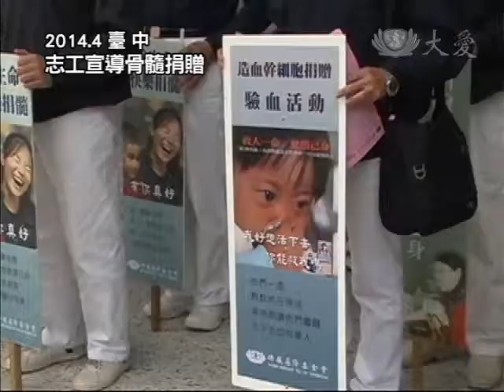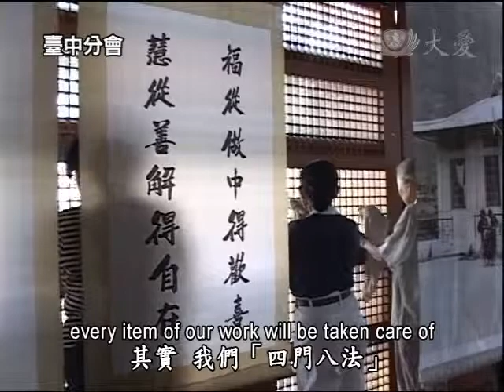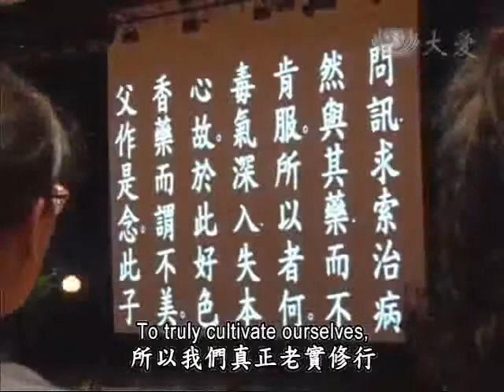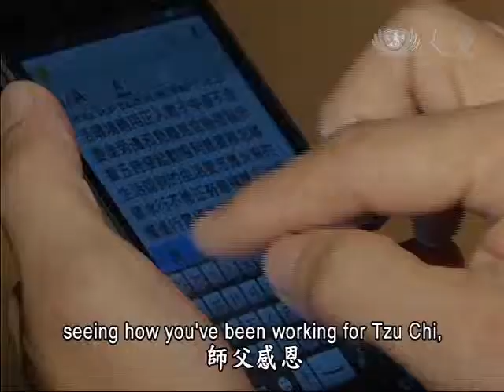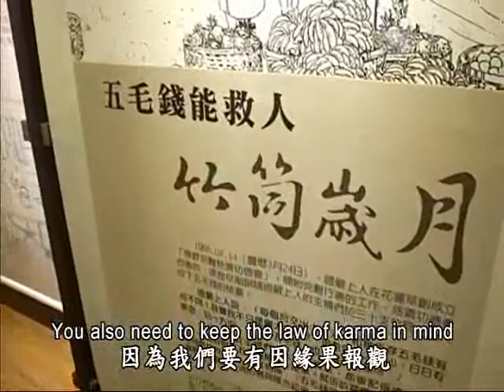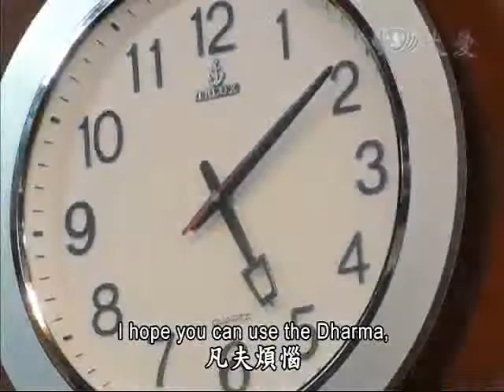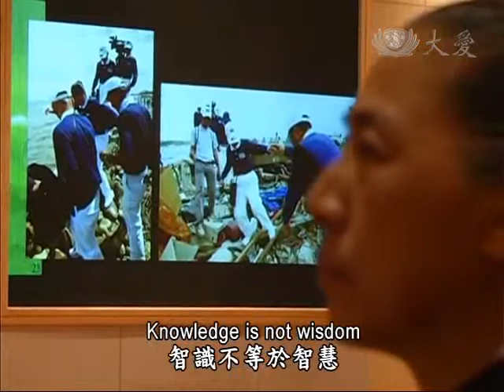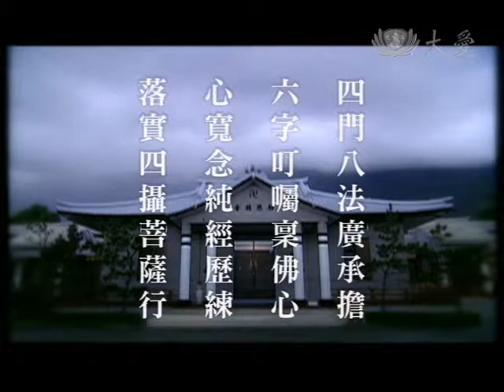2014.07.04 Nurturing Our Wisdom Through Serving